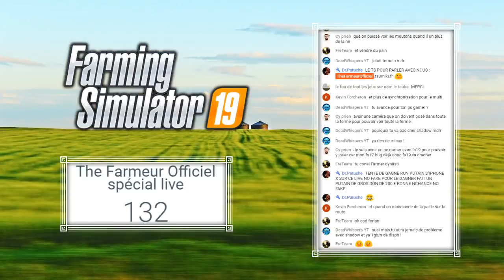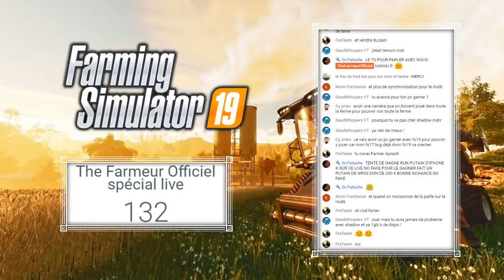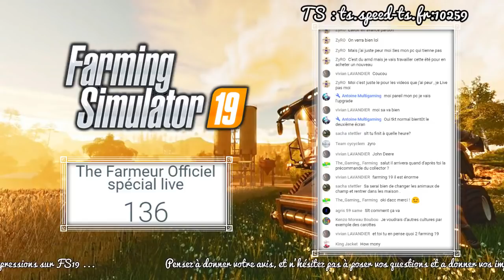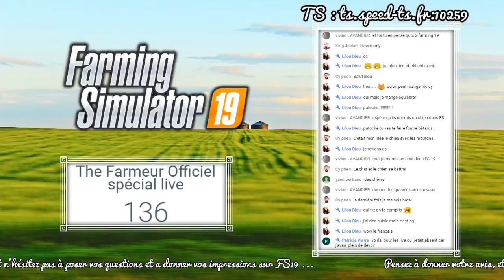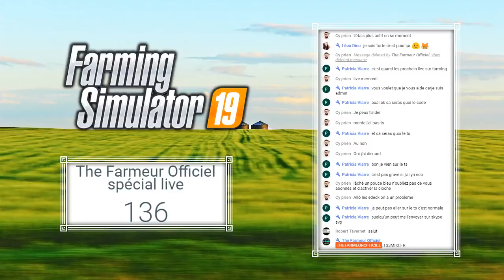FARMING SIMULATOR 2019 LE GRAND DEBAT 4 !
Diffuser en direct le 29/04/2018,et mis en ligne le 29/04/2018

--- SERVEUR ---

--- DONS ---

( en participant à l'achat des composants )

--- RESEAUX ---

Copyright © 2018 The Farmeur Officiel Tous droits réservés Acheter FS19 à un prix réduit, , si vous avez FS17 ou FS15 sur steam, et un bonus de 2% avec le code de parrainage "434068" et vous pouvez avoir FS19, avec -17% ( soit 29.15€ )